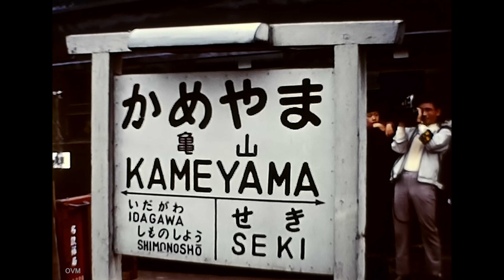1970年 京都駅発 ミステリー列車 SL 蒸気機関車（後編） 8ミリフィルム / 8ｍｍ film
昭和45年10月10日、京都・大津間旧東海道線（稲荷駅～膳所～浜大津）開通90周年を記念して運行されたミステリー列車の映像・後編です。主催は「国鉄奈良線稲荷駅」と「鉄道友の会京都支部」共同で行われました。蒸気機関車 C58 355 が客車を牽引し京都駅を出発しています。行き先は京都から奈良、伊賀上野、柘植を経由して亀山へ、帰路は亀山から柘植、草津線から京都だったようです。元運輸大臣の 中村三之丞 氏（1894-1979）氏も招待客として乗車していたようです。2:54は途中下車で立ち寄った伊賀上野城の様子です。

〔動画に登場する列車たち〕
　蒸気機関車 D51 211＋蒸気機関車 D51 614 （重連）
　蒸気機関車 D51 693
　蒸気機関車 C57 110
　客車 スハフ32  284

2023/08/23 コメントをいただき 2:54 の伏見城を伊賀上野城に修正しました。